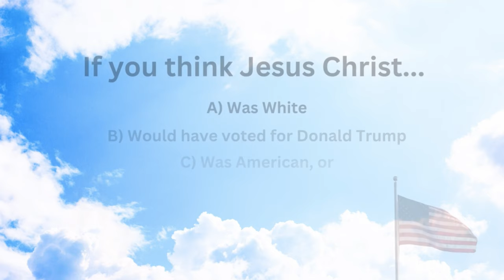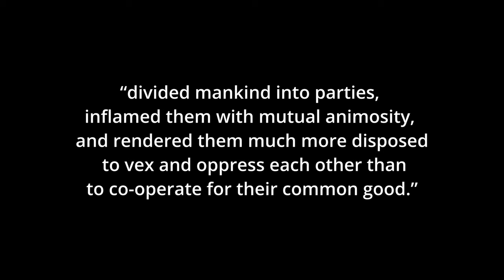The Prosperity Doctrine: Christ as Capitalist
Prior to the 20th Century evangelical Christians were seen as the babbling mystics and frauds that they were. Then something happened in the 1920s to legitimize these maniacs. Since then, conservative Christians have been inserting their throbbing dogma into America’s policy womb and transforming the nation. In this episode we trace the journey of the Christian Fundamentalist movement from its origins through to today where millions of Americans believe that a thrice divorced cheater who shits on a gold toilet is somehow a modern day savior in the image of Jesus Christ.